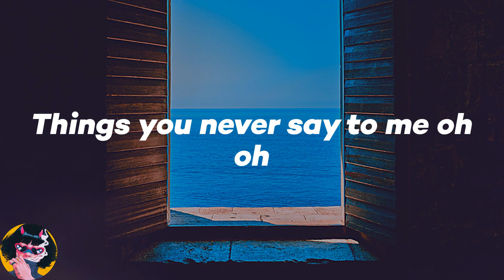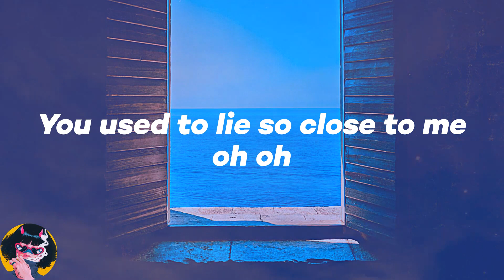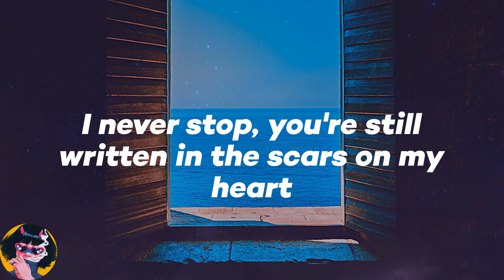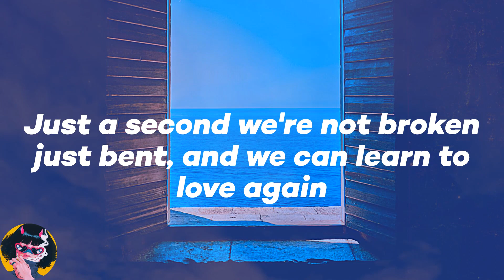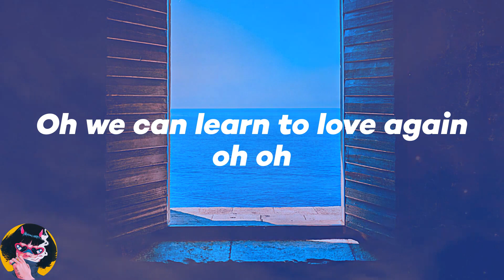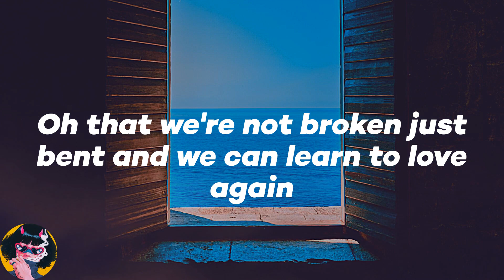𝑷!𝒏𝒌 - 𝑱𝒖𝒔𝒕 𝑮𝒊𝒗𝒆 𝑴𝒆 𝒂 𝑹𝒆𝒂𝒔𝒐𝒏 (𝑳𝒚𝒓𝒊𝒄𝒔)